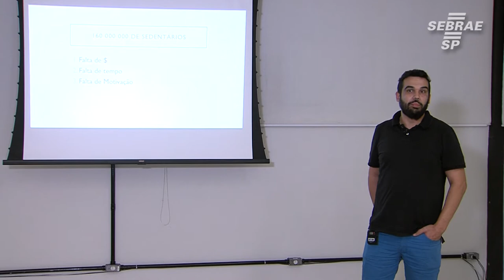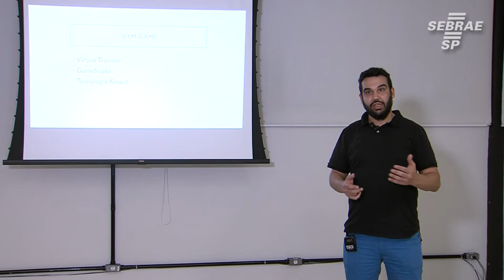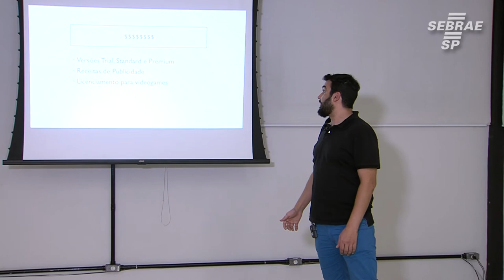Startup apresenta aplicativo que oferece treinos físicos personalizados para o usuário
Conheça o Speed Mentoring, da Escola de Negócios deu Sebrae-SP, que é um programa focado em empresas em fase inicial. Com o programa, os empreendedores tem suporte para resolução de diversos problemas enfrentados por empresas iniciantes. Veja no vídeo o depoimento de Dario Henke, consultor do Sebrae-SP, e a apresentação de Leonardo Ferreira, falando sobre sua startup  e como a Escola de Negócios o auxiliou.